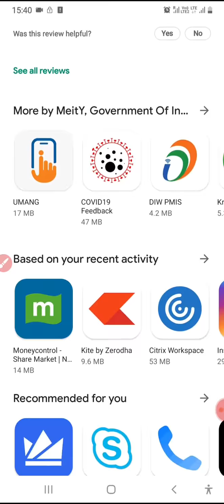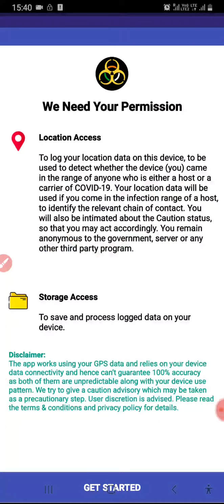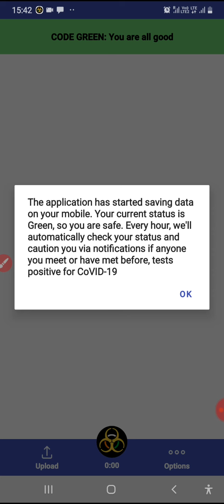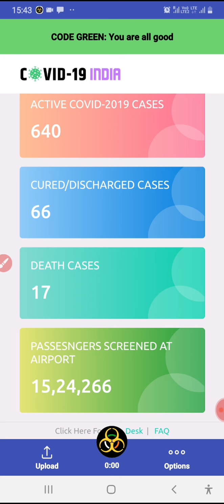Corona kavach application to see the nearby location if any one impacted or not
Official App by GOVT OF INDIA

Applaud to GOI: It tracks your location and notifies you if you come closer to corona infected person everyone should download this in their mobile👇